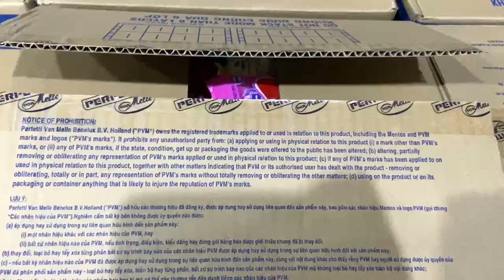Mini Mentos Rainbow Chewy Candy Natural Flavor - FMCG Viet Wholesaler and Exporter ✅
FMCG Viet, a leading international FMCG trader in Vietnam established since 2012, total annual revenue is US$10 million - US$50 million. Our mission is to deliver A-brand FMCG products from Vietnam and global sources with the excellent service, competitive prices and trustworthiness to our worldwide customers.